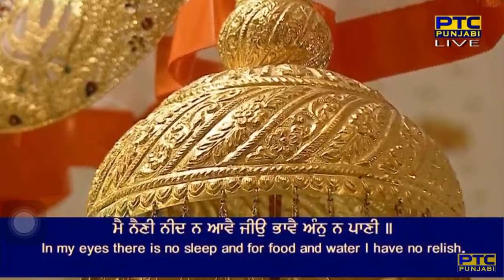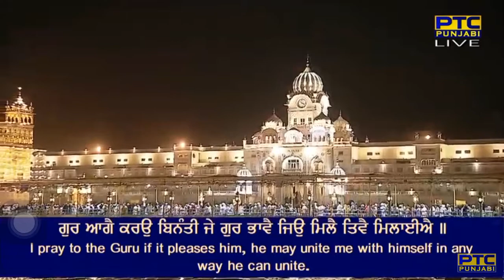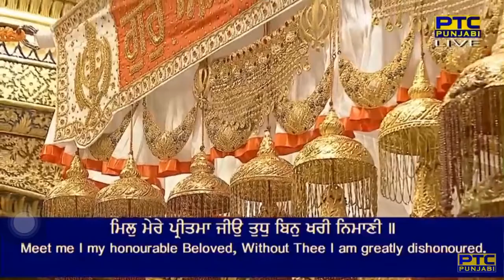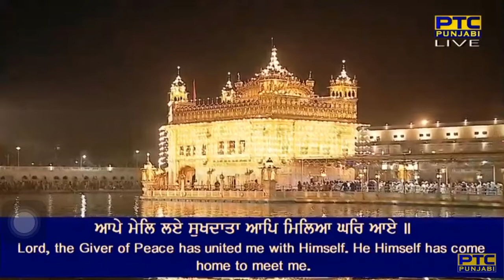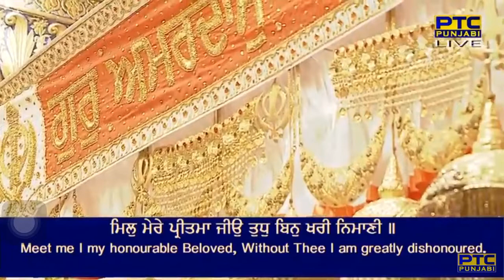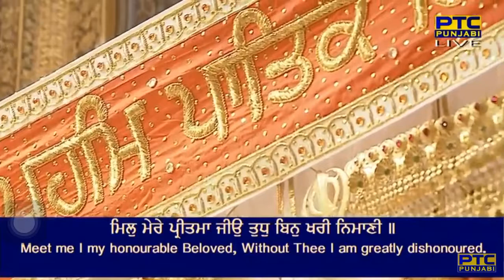Mil Mere Pritma Jio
Raag Gauree - Guru Amar Daas Ji - Sri Guru Granth Sahib Ji - Ang 244

Mil Mere Pritma Jio tudh bin khari nimani ||
mai nainee needh na aavai jeeau bhaavai a(n)n na paanee ||
paanee a(n)n na bhaavai mareeaai haavai bin pir kiau sukh paieeaai ||
gur aagai karau bina(n)tee je gur bhaavai jiau milai tivai milaieeaai ||
aape mel le sukhadhaataa aap miliaa ghar aae ||
naanak kaaman sadhaa suhaagan naa pir marai na jaae ||4||2||

By Bhai Kanwaldeep Singh Ji